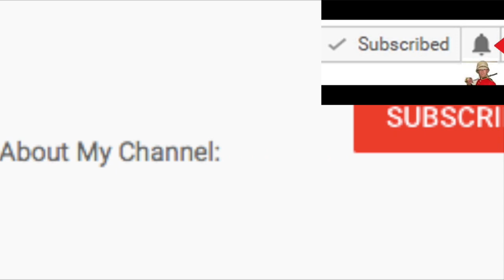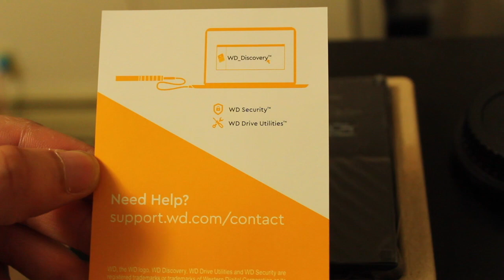(WD My Passport 1TB | Unboxing | Review | Comparison with WD Elements 1TB) #1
WD My Passport 1TB | Unboxing | Review | Comparison with WD Elements 1TB

Take important documents anywhere with this Western Digital My Passport portable hard drive. It achieves data transfer speeds as high as 5 Gbps and has 256-bit hardware encryption built in. This 1TB Western Digital My Passport includes user-friendly utilities to automatically back up files, run diagnostics and set up security features for added protection.
Features
Offers an easy-to-use connection to devices. Backward compatible with USB 2.0 for simple connection to your computer.

Data transfer rates up to 5 Gbps with USB 3.0
Enable a rapid response when updating files.

Password protection and 256-bit AES hardware encryption
Help keep your files secure.

Time Machine compatible
Back up your entire system directly to the drive.

Automatic back-up software
Safeguards your data.

Portable design
Lets you take your data on the go.

Compatible with PC and Mac
For flexible installation options.

*500GB of WD2go® cloud storage PLUS FILERECOVERY® software included FREE! Only @ BBY
One year cloud storage & Filerecovery license with included WD Discovery software.

Apple, the Apple logo and iTunes are trademarks of Apple Computer, Inc., registered in the U.S. and other countries. iPod is a trademark of Apple Computer, Inc.